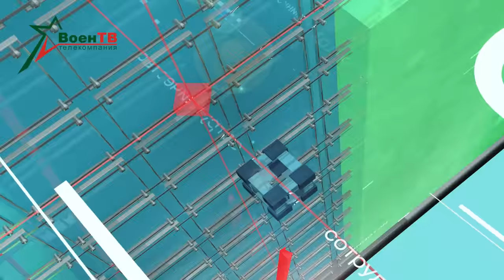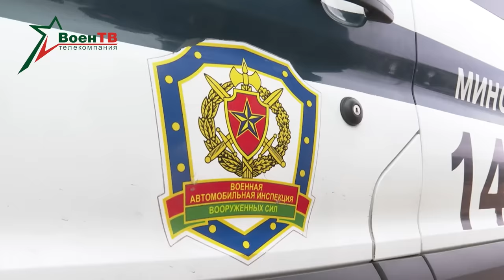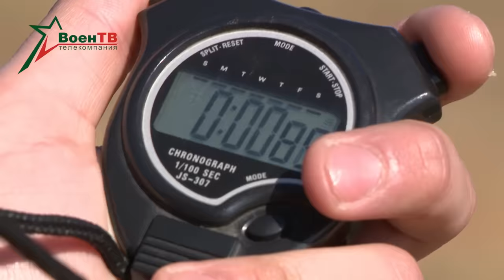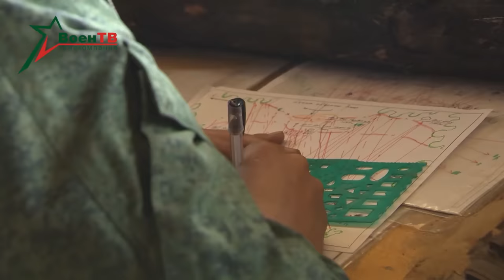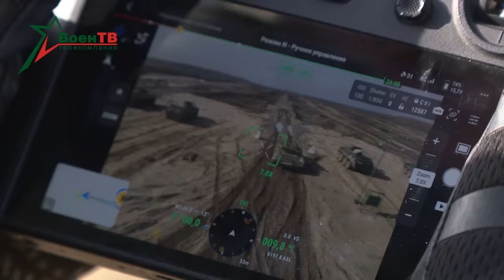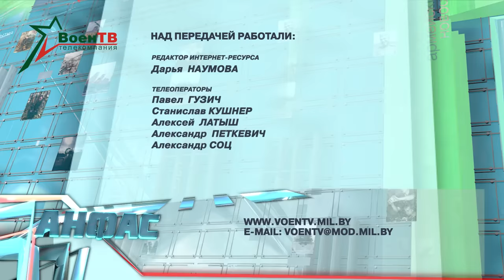Анфас 06.04.2024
Любая провокация должна пресекаться вооруженным путем. Нарушили государственную границу – к уничтожению, отметил Главнокомандующий Вооруженными Силами во время посещения участка местности в Ошмянском районе, где подразделения белорусской армии выполняют задачи в рамках проверки боевой готовности. Александр Лукашенко поручил военным при развитии делать акцент на то, как ведется современная война, особенностях боевых действий.
Под Гродно завершены комплексные тактические занятия с боевой стрельбой. Взвод мотострелков занял огневые позиции и противостоял превосходящим силам противника. В атмосферу тактической учебы погрузился Павел Гордейчик.
Армейские снайперы активизировали тренировки. Занятия проходят в лесных массивах, в поле и в городской застройке. Стрелки оттачивают навыки меткого огня, выбора и подготовки позиций. С формулами баллистических расчетов познакомилась наша съемочная группа.
Трансформация современной войны в корне меняет тактику ведения боевых действий всех без исключения родов войск. В этом смысле приоритетные позиции занимает пехота, авиация, артиллерия. В этот раз на полигоне действуют танкисты. За их стрельбой наблюдал наш корреспондент.